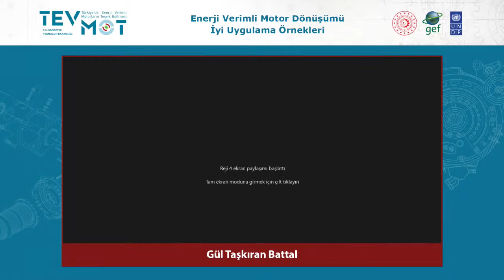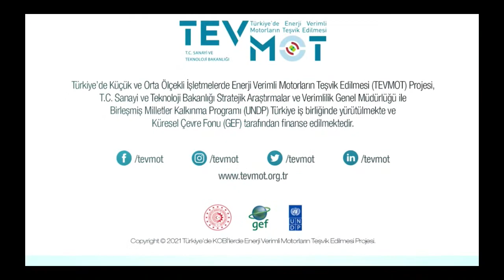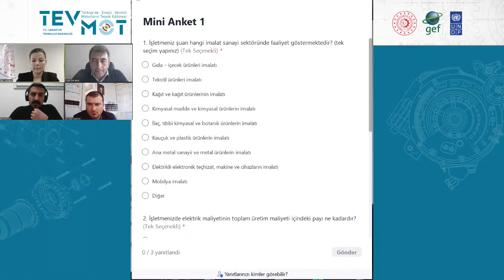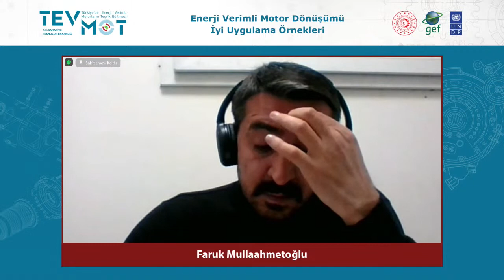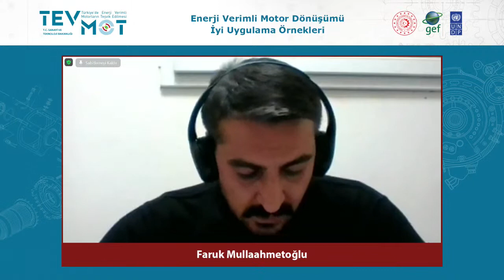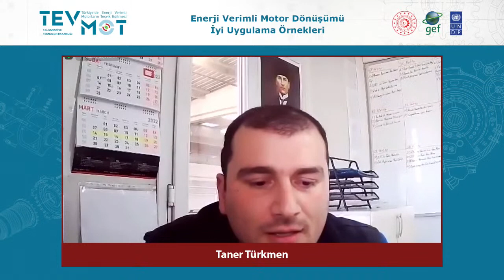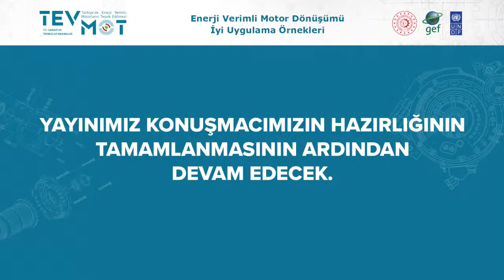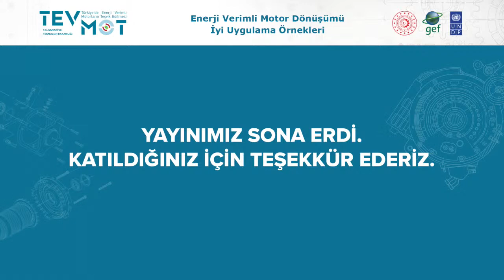Enerji Verimli Motor Dönüşümü İyi Uygulama Örnekleri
TEVMOT Projesi kapsamında enerji verimli motor dönüşümü çalışmalarıyla 7 Pilot OSB’de yararlanıcı KOBİ’lerde elde edilen başarılı sonuçların ilgili paydaşlara aktarılması ve diğer işletmelerin enerji verimliliğine yönelik bilgi ve farkındalıklarının artırılması amacıyla “Enerji Verimli Motor Dönüşümü İyi Uygulama Örnekleri” Webinarı düzeniyoruz.

Webinar'da, Sanayi ve Teknoloji Bakanlığı Stratejik Araştırmalar ve Verimlilik Genel Müdürlüğü Verimlilik Uygulamaları Dairesi Başkanı Gül Taşkıran Battal’ın moderatörlüğünde yürütülecek olan etkinliğe; Has Alüminyum A.Ş. firma temsilcisi Murat Şahinkaya, Gürgenler A.Ş. firma temsilcisi Faruk Mullaahmetoğlu ve Şenkaya Çelik Döküm A.Ş. firma temsilcisi Taner Türkmen konuşmacı olarak katılıyor.